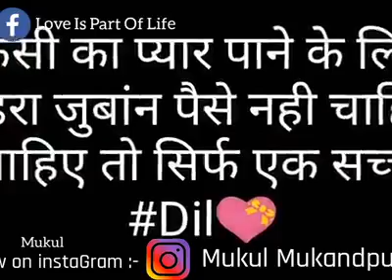A Sad Love Story Short Movie